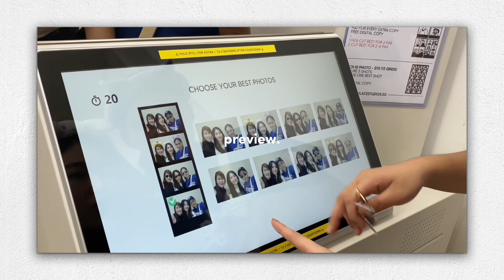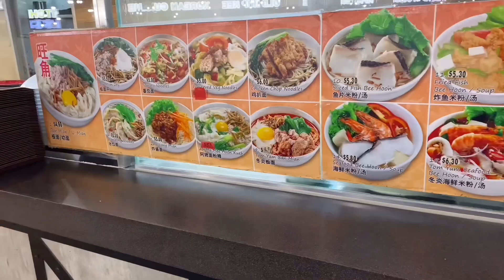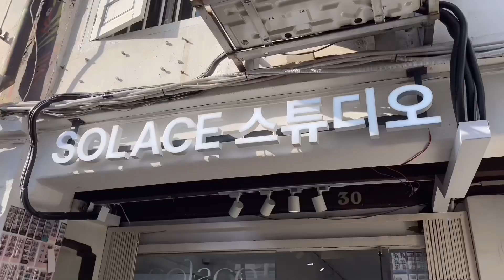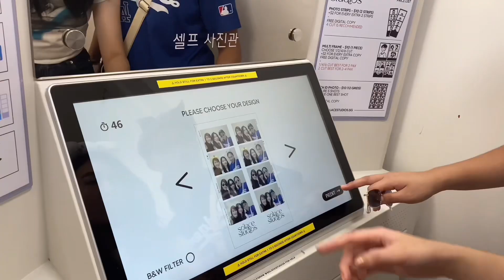Singapore vlog: IMM outlet mall, shopping, Bugis Street, Haji Lane, Merlion Park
[ day 3 ]

can finally delete this from my phone lmao

music cr:
bts - quotation mark
public library commute - brand new